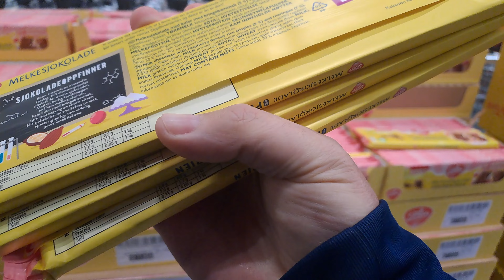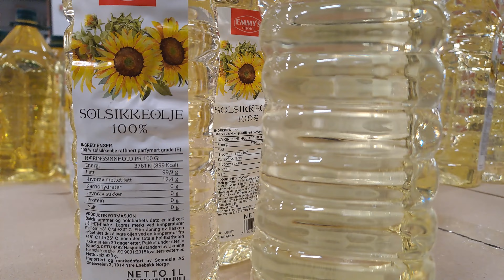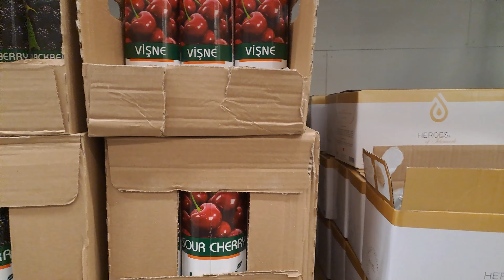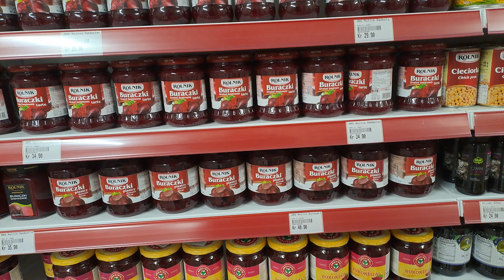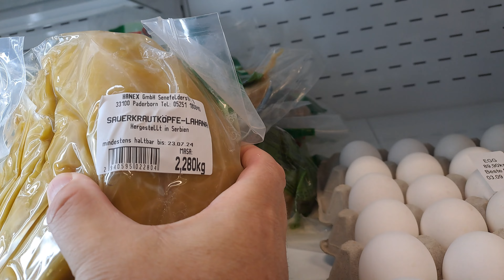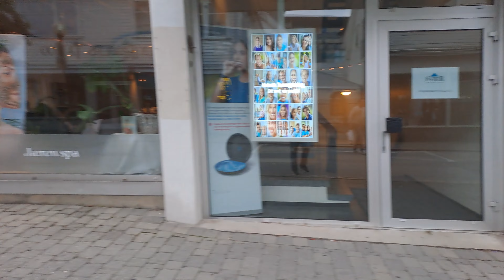Prikene rijeci zlata vrede